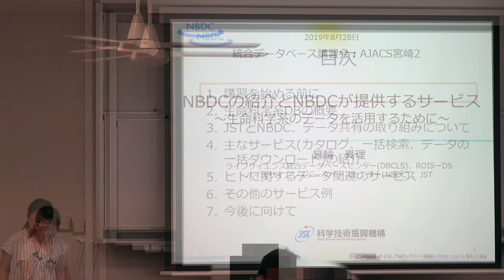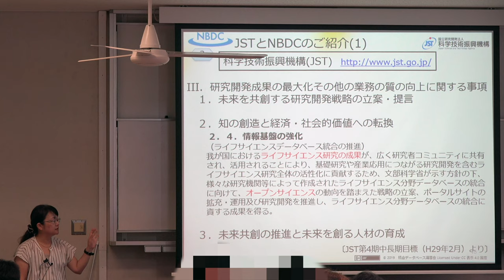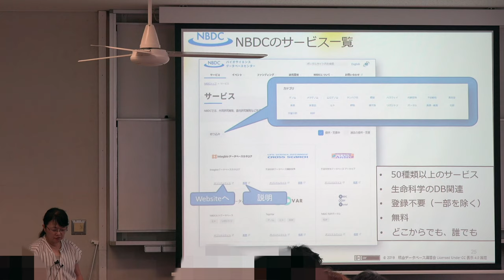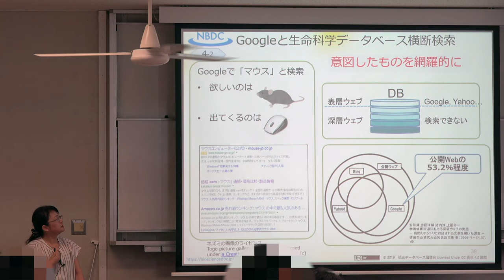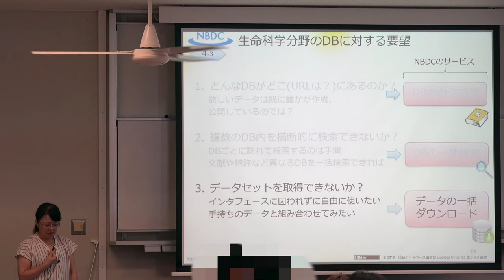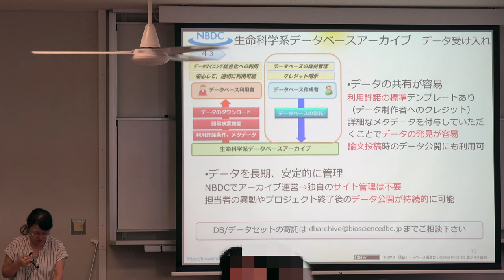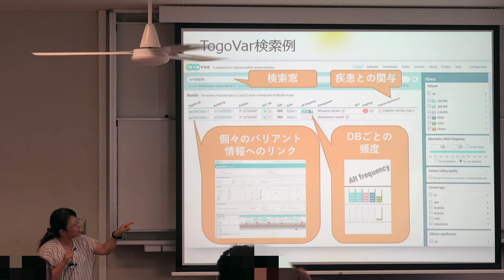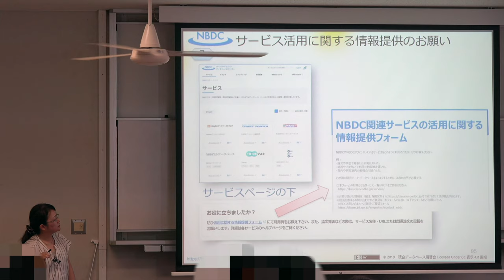NBDCの紹介とNBDCが提供するサービス@AJACS宮崎2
本日の統合TVは、2019年8月28日に開催された統合データベース講習会:AJACS宮崎2から、ライフサイエンス統合データベースセンター (DBCLS)/バイオサイエンスデータベースセンター (NBDC) 箕輪 真理 による「NBDCの紹介とNBDCが提供するサービス」をお送りします。約1時間13分です。
本講習では、主にIntegbioデータベースカタログ、生命科学データベース横断検索、生命科学系データベースアーカイブ、NBDCヒトデータベースの使い方について紹介しています。